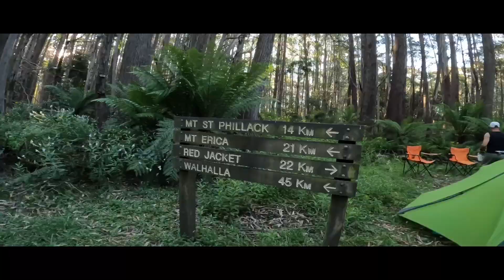Australian Alps Walking Track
Weekend exploring along the Thomson catchment.

Stronachs campground to Mt Easton and back